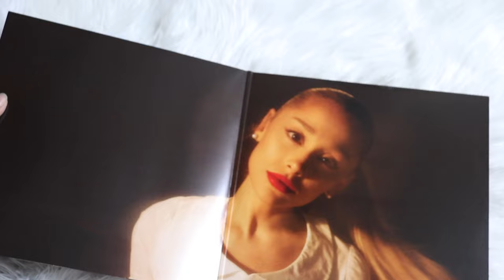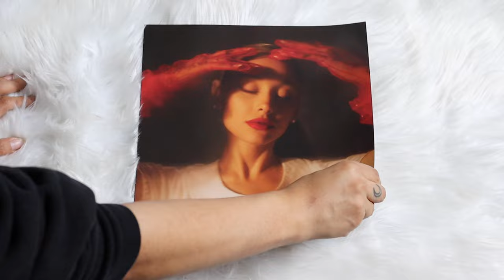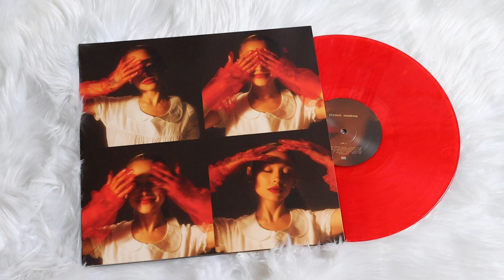ariana grande - eternal sunshine (vinyl unboxing) | target exclusive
unboxing of ariana grande new album, eternal sunshine. pressed on a red colored pressing, exclusive to target.